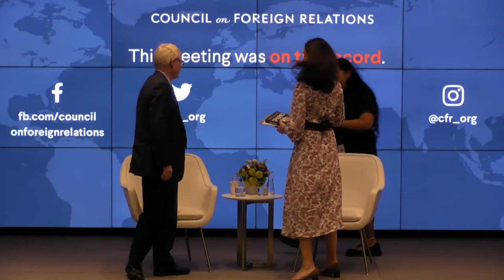Ian Johnson Book Launch: Sparks: A Counterhistory of China (Oxford University Press) A CFR Book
Ian Johnson discusses his new book, Sparks: China’s Underground Historians and Their Battle for the Future, which describes how some of China’s best-known writers, filmmakers, and artists have overcome crackdowns and censorship to forge a nationwide movement that challenges the Communist Party on its most hallowed ground: its control of history.

Speaker
Ian Johnson
Stephen A. Schwarzman Senior Fellow for China Studies, Council on Foreign Relations; Author, Sparks: China’s Underground Historians and Their Battle for the Future; @iandenisjohnson

Presider
Shannon K. O'Neil
Vice President, Deputy Director of Studies, and Nelson and David Rockefeller Senior Fellow for Latin America Studies, Council on Foreign Relations; @Shannonkoneil